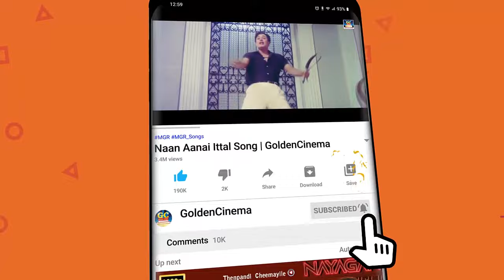TMS மற்றும் சுசீலாவின் இனிமையான காதல் பாடல்கள் | TMS &Suseela Kadhal Padalgal | Tamil Love Songs 60s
00:09 - குமரிப்பெண்ணின் உள்ளத்திலே
04:09 - பாலக்காட்டு பக்கத்திலே
08:35 - அன்று வந்ததும் அதே நிலா
 12:49 - மனதில் என்ன மயக்கம்
17:48 - இனியவளே என்று பாடி
22:22 - காதல் ராஜ்ஜியம் எனது
27:45 - பொய்யிலே பிறந்து பொய்யிலே
32:30 - பருவம் பார்த்து அருகில்
36:08 - மேளதாளம் கேட்கும் காலம்
40:09 - இரவுக்கும் பகலுக்கும் இனி
43:58 - பனியில்லாத மார்கழியா
47:41 - வள்ளிமலை மான்குட்டி
51:08 - நிலவுக்கு போவோம் இடம்
54:58 - கல்யாண ஆசை வந்த
59:42 - விழி அலை மேலே

Movies
ShortFilms
Special Programs
Events
Movie News

Evergreen Tamil GoldenCinemas